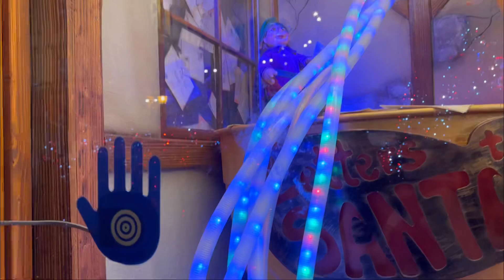Рождественская ярмарка во Вроцлаве 2025🎄🌟✨Christmas market in Poland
🎀Tik toк: @tastypoint_
🎀Мой личный Instagram : pernistka069
🎀Личный Tik tok: @nadi2843